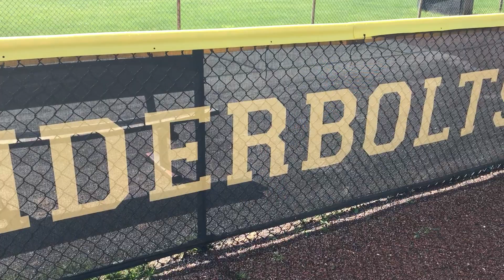Fence Guard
Windscreen And Fence Guard.